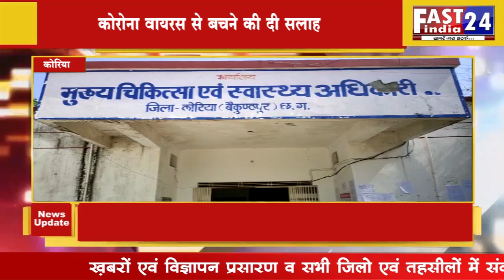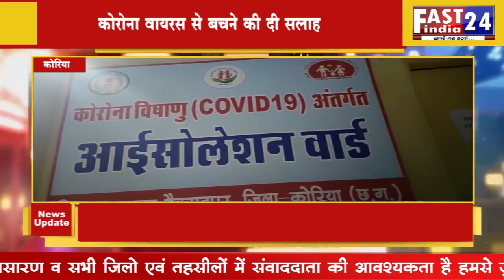कोरोना वायरस से बचने की दी सलाह